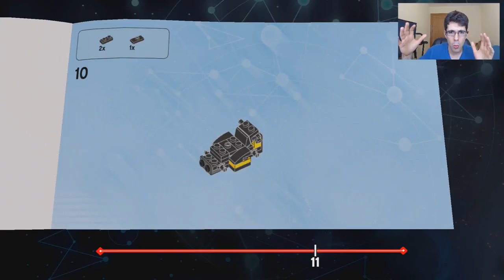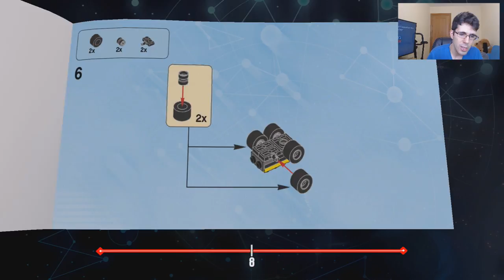¡Trofeo Platino de LEGO DIMENSIONS!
SECCION 3D

◉ PSN [PS3/PS4/PSVITA]: Sergiopatin99
◉ XBOX LIVE [360/ONE]: Sergiopatin99
◉ Steam: Sergiopatin99

ESPAÑA/PORTUGAL/ITALIA: 20:00h
CANARIAS: 19:00h
MÉXICO: 13:00h
COLOMBIA: 14:00h
VENEZUELA: 14:30h
ARGENTINA/CHILE: 16:00h
PERÚ: 14:00h
URUGUAY: 17:00h

PREGUNTAS FRECUENTES